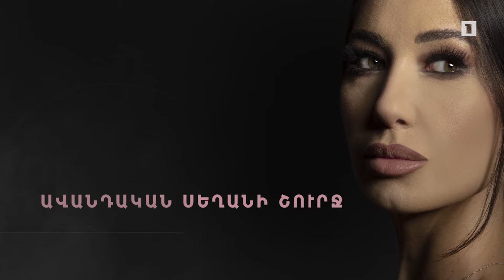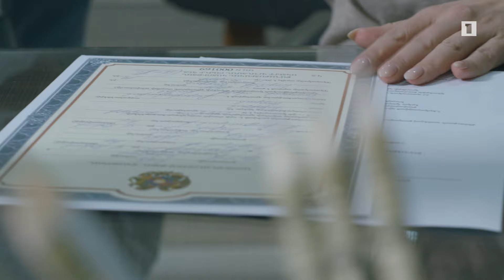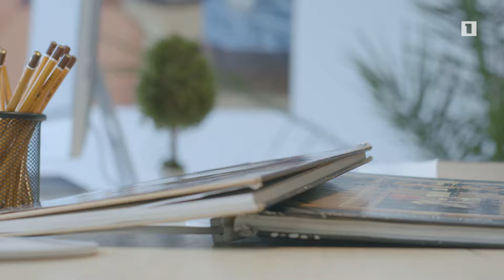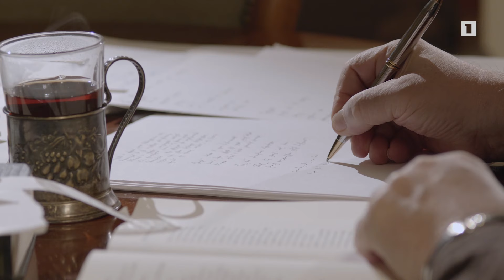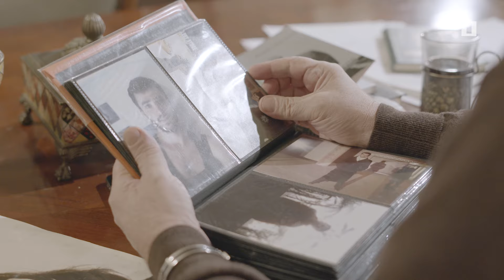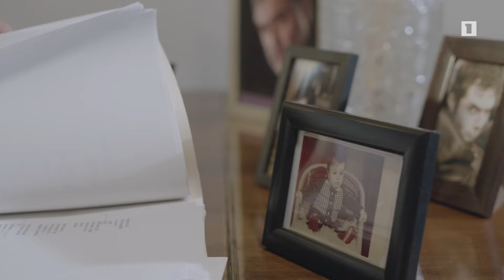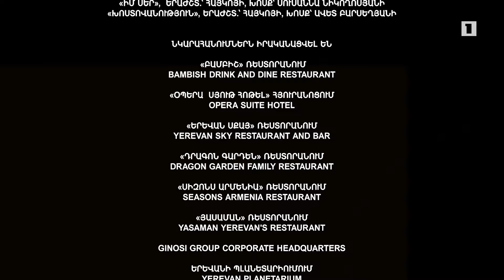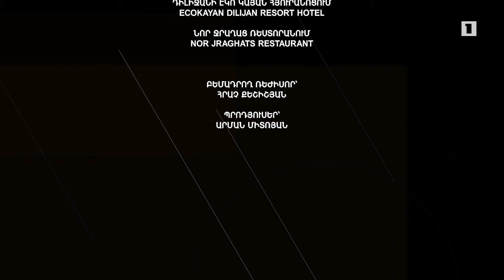Հ/Ս «Երջանկության մեխանիկան» (մաս 15)